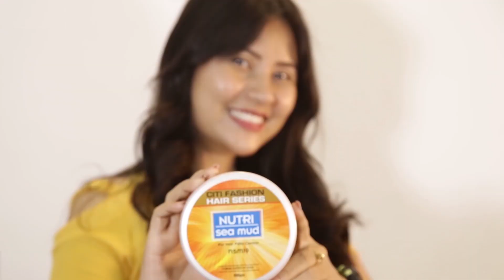မမလဲရွိတ္တယ္ ညီမေလးလဲရွိတ္ပါတယ္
Frenzo Halloween Party မွာ ေဆာ္ေတြကုိ အျပတ္ရွိတ္မယ့္ စုိင္းစုိင္း၊ ဘန္နီျဖိဳး ၊ျဖိဳးေလး၊ ေန၀င္းတုိ႔ ေလးေယာက္

Sai Sai Kham Leng
Bunny Phyoe
Nay Win
Phyo Layy
Citi Fashion Hair Series